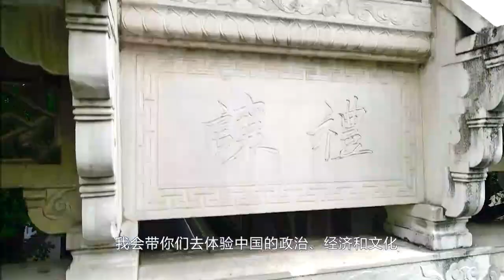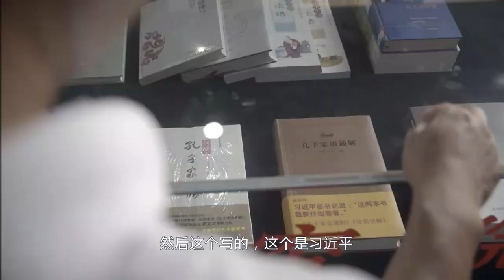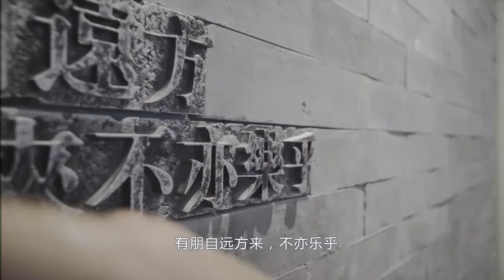China in Transformation: Tracing Chinese Culture 变革中的中国：寻迹文化中国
Chinese culture has been lasted for thousands of years. Maybe Confucius is the most important figure in the history. To understand Chinese culture, it is very important to understand him and the influence of his thoughts. In this video, Liam is exploring Confucius' hometown and nearby cities to trace the culture and its current influence.

Revisiting traditional culture is ongoing and brings lots of changes in China nowadays. Together with others, this will transform China in a great deal. If you want to know other transformations in China, you may check out the playlist "China in Transformation 变革中的中国"